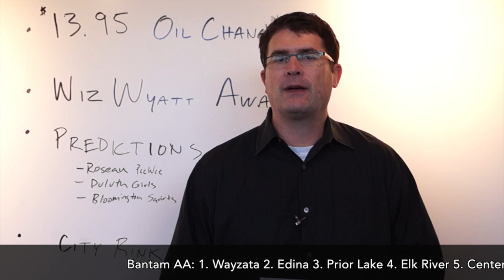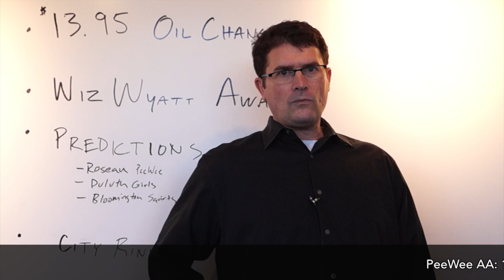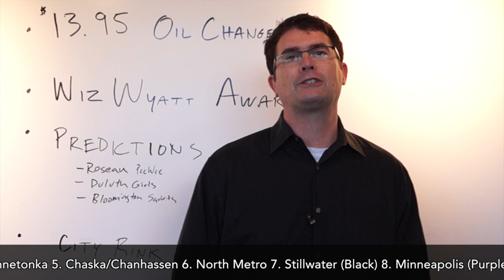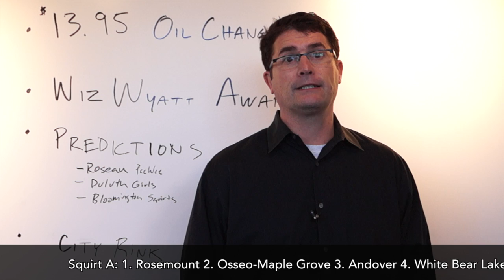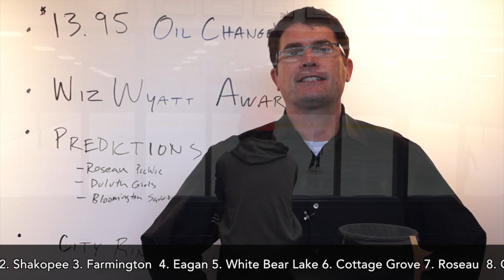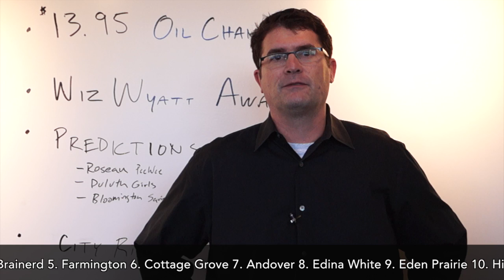YHH YHH TonyTalks 011613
This video is about YHH TonyTalks 011613